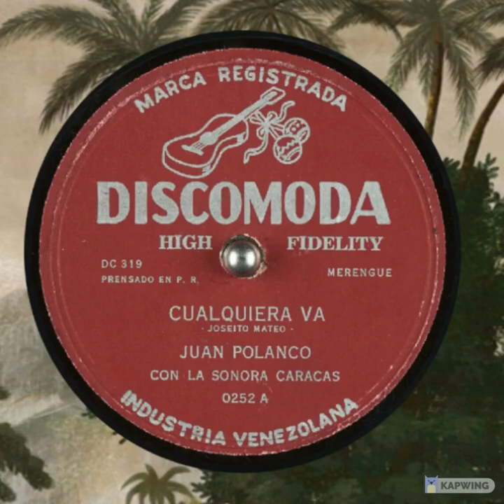Cualquiera Va - Juan Polanco La Sonora Caracas